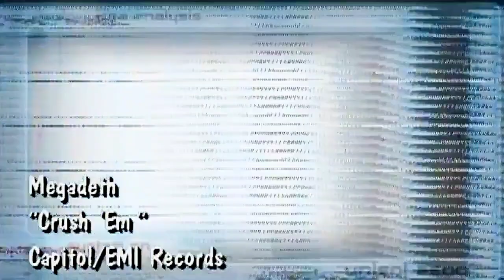Megadeth - Crush 'Em